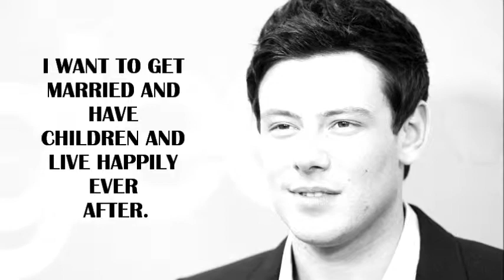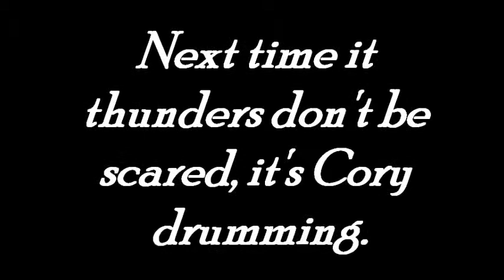Cory Monteith (1982-2013) ~ Always in our hearts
Tribute to Cory Monteith.
I'm still in shock. I don't want to believe it.
RIP
T_T